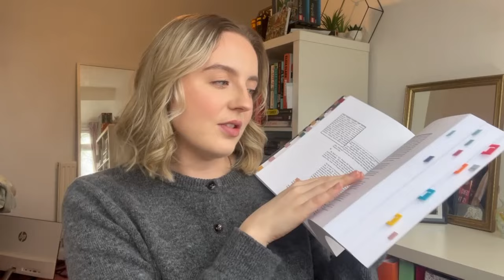catching up on my recent reads! february & march book wrap up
hello lovelies, apologies for the delay in uploading a new video! here's a wrap up of all the books i read in the months of february and march xxx

00:00 - 00:50 - Intro
00:51 - 02:34 - Daisy Jones & The Six - Taylor Jenkins Reid
02:35 - 04:42 - Good Neighbours - Sarah Langan
04:43 - 07:23 - A Short Stay in Hell - Steven L. Peck
07:24 - 15:08 - House of Leaves - Mark Z. Danielewski
15:09 - 17:29 - Just Another Missing Person - Gillian McAllister
17:30 - 19:19 - Magma - Thora Hjörleifsdóttir
19:20 - 20:34 - Out There - Kate Folk
20:35 - 21:42 - Kill For Me Kill for You - Steve Cavanagh
21:43 - 23:53 - The Witnesses Are Gone - Joel Lane
23:53 - 24:31 - Outro